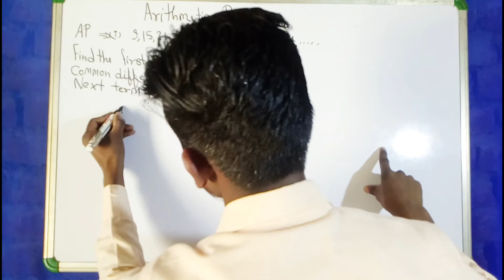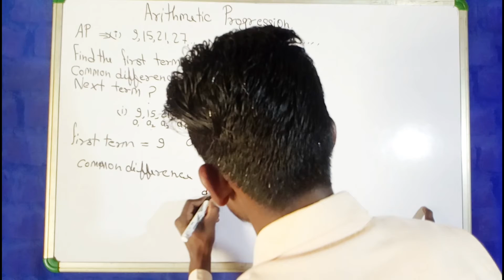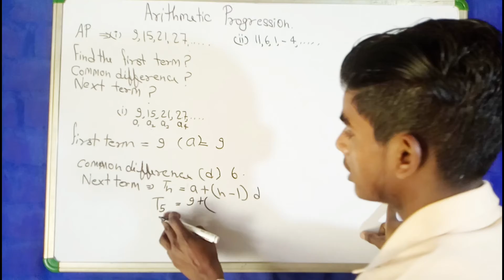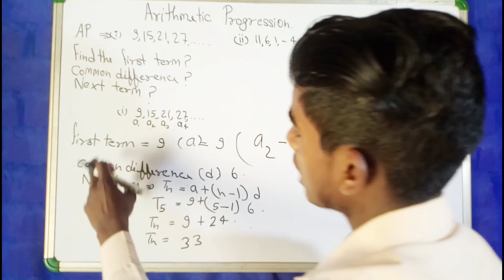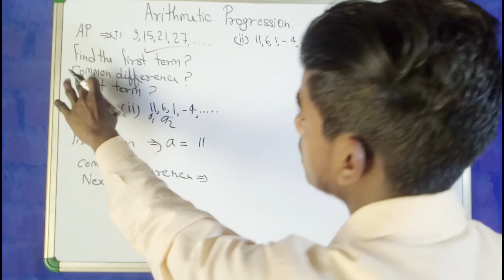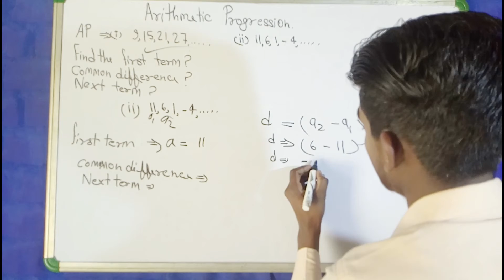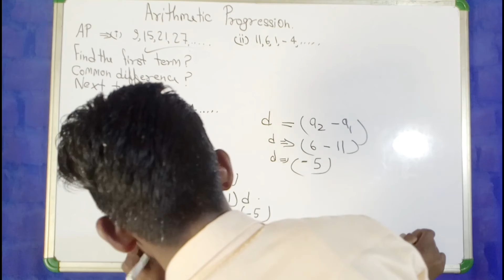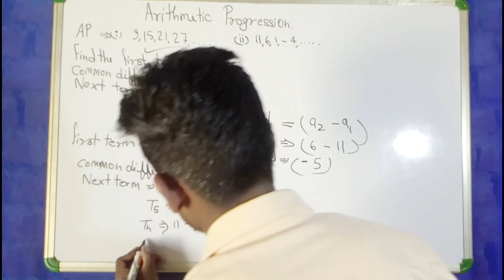Arithmetic Progression class 10th 2022 || Arithmetic Progression Class 10th 2021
Hi aaj hm log sikhne vaale hi ki Arithmetic progression ko kaise solve krte hi

1) arithmetic progression class 10th
2) arithmetic progression class 11th
3) arithmetic progression class 12th
4) arithmetic progression in Hindi
5) arithmetic progression in English
6) arithmetic progression in board exam
7) arithmetic progression lession 5
8) arithmetic progression chapter 5
9) arithmetic progression up board
10) arithmetic progression CBSE board
11) arithmetic progression introduction
12) arithmetic progression class 10th ICSE
13) arithmetic progression class 10th introduction
14) arithmetic progression tricks 2021
15) arithmetic reasoning
16) arithmetic progression step by step
17) arithmetic progression 2022
18) class 10th math chapter 5
19) math class 10th
20) arithmetic progression
22) arithmetic progression full chapter
23) arithmetic progression formula
24) arithmetic progression trick
25) arithmetic progression concept
26) arithmetic progression class 10th in Hindi
27) arithmetic progression class 10th in English
28) progression
29) arithmetic progression vedantu
30) arithmetic progression problems